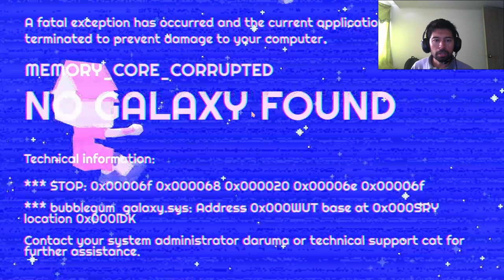🇨🇱 Videojuegos Latinoamericanos #79 | Bubblegum Galaxy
Desarrollador:  @smartoclub7975

Bubblegum Galaxy es un acogedor juego de construcción narrativa sobre la reconstrucción de la galaxia mosaico por mosaico. Descubre y diseña nuevos planetas, completa misiones, explora tu oficina y hazte amigo de tus compañeros de trabajo... ¡todo mientras intentas descubrir quién eliminó la galaxia!

Bubblegum Galaxy is a cozy narrative building game about rebuilding the galaxy tile by tile. Discover and design new planets, complete missions, explore your office and befriend your co-workers... all while trying to find out who deleted the galaxy!